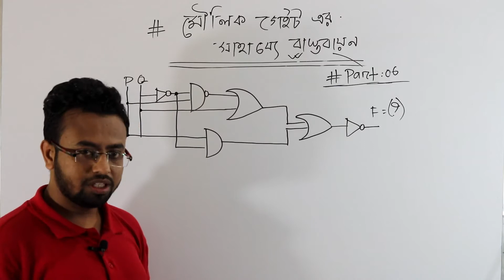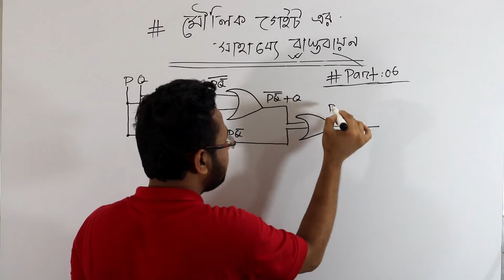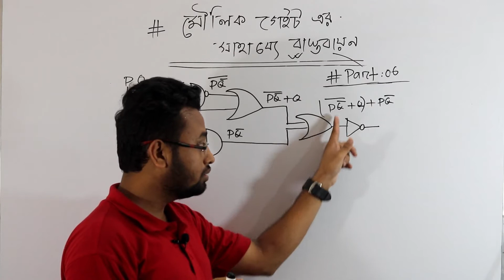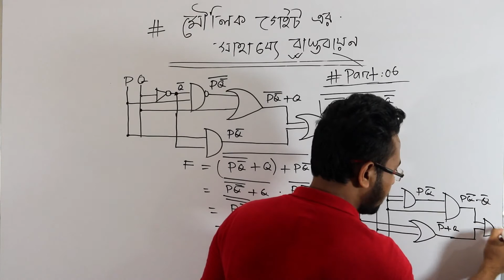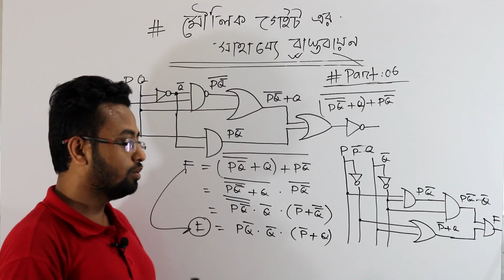HSC-ICT মৌলিক গেইট এর বাস্তবায়ন Part:06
Bought you by:
Web programming and Web design (University of Dhaka)